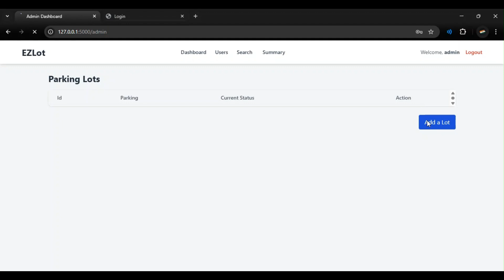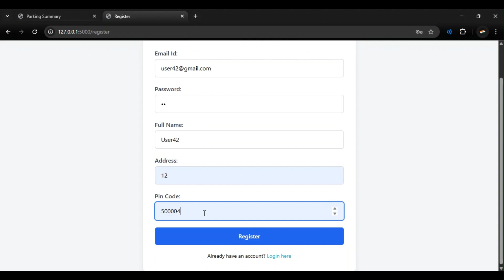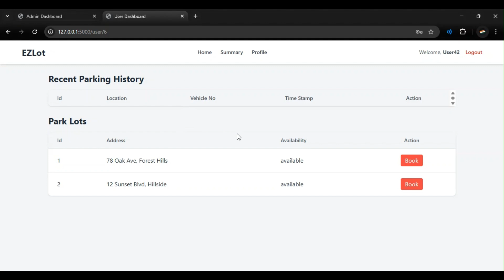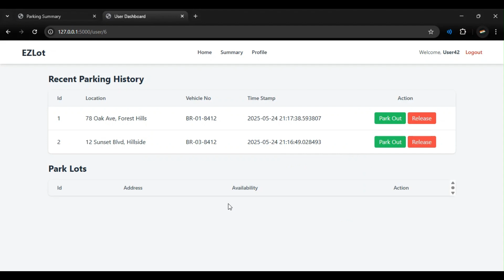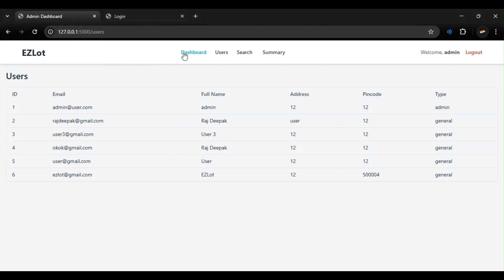Parking Lot Demo | MAD I | Python Project | FLASK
Description:
"IITM BS Degree May 2025 Term - MAD 1 Project Demo | Diploma Level Project Showcase. Get a glimpse into my project, highlighting skills and knowledge gained throughout the program."

IITM BS degree, MAD 1 project demo, Diploma level project, May 2025 term, Project showcase, IITM project, MAD project, BS degree project, Diploma project demo.